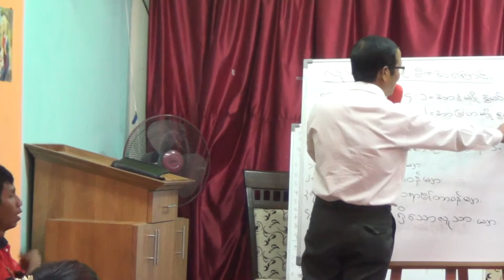Zotung Malaysia ZCFA Pasar Borong (Paw Ko Lay)Part 4